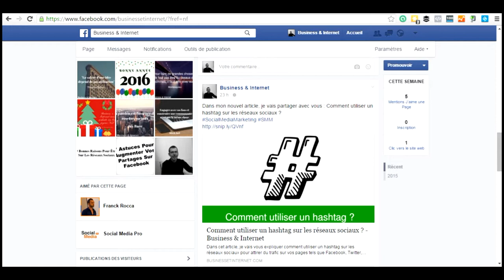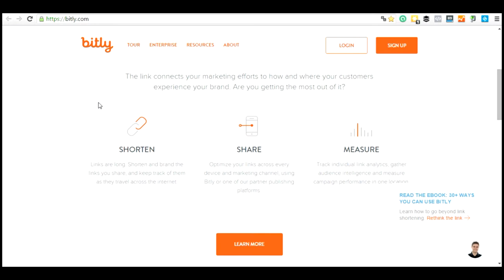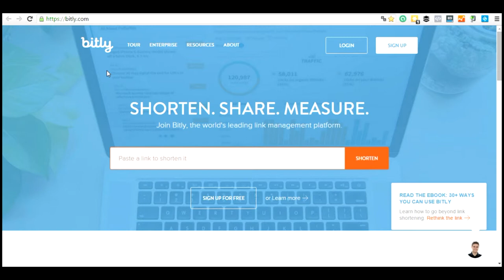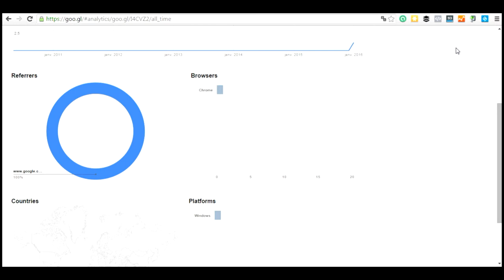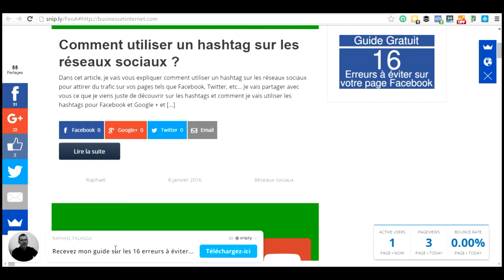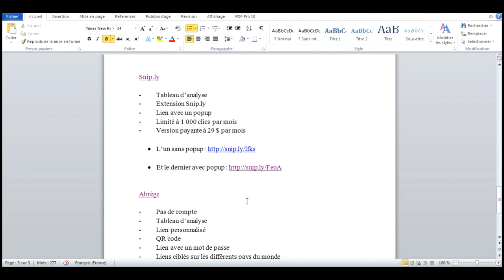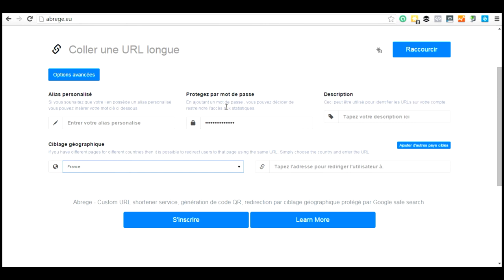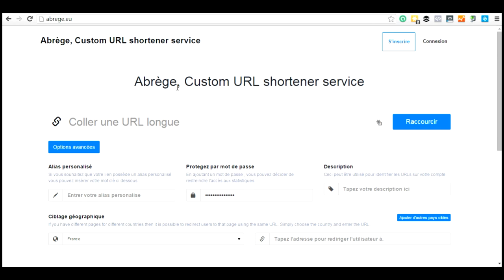5 raccourcisseurs de lien à utiliser sur les réseaux sociaux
N'hésitez pas à partager cette vidéo si vous l'avez aimé !

PS : Vous voulez en savoir plus sur les réseaux sociaux, voici mon blog où je partage beaucoup de conseils et d'astuces sur les réseaux sociaux comme Facebook et YouTube pour vous aider à augmenter le trafic de votre site ou blog.